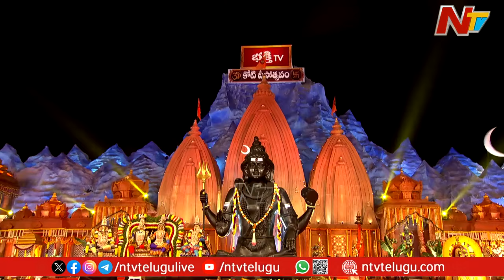ఈరోజు దీపాన్ని ఇలా వెలిగిస్తే సమస్త విజయాలు కలుగుతాయి | Sri Bangarayya Sharma at Koti Deepotsavam